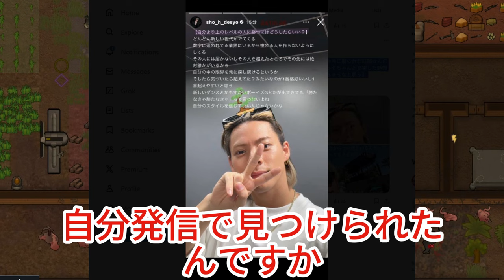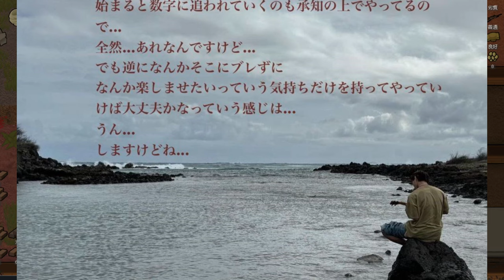【平野紫耀】心に響く対話！きゃりーと平野紫耀が語る人生の充実法とは？ 平野紫耀の人生観に衝撃！梅雨に例えた生き方の深い意味とは？